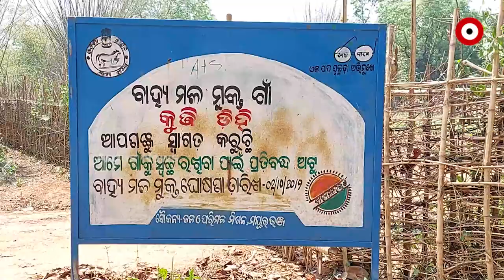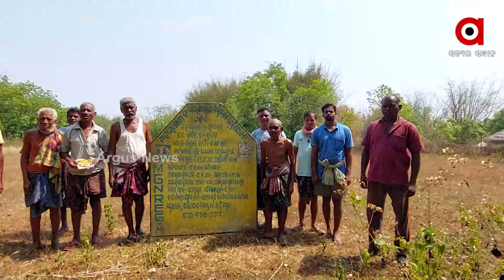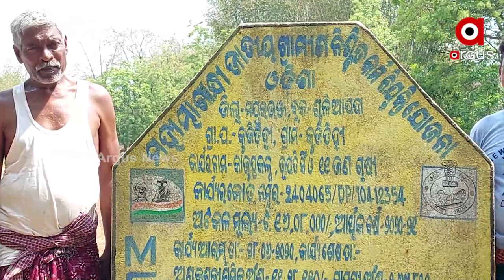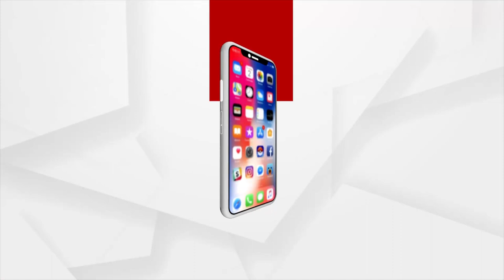Cashew plantation on 10 hectares of land Vanishes in Mayurbhanj, was it only on Pen and Paper?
Cashew Plantation on 10 hectares of land in Kujihi village in Shuliapada block of Mayurbhanj district to provide a good income to the farmers but now the land got vanishes, so now the question arises was it only on pen and Paper?